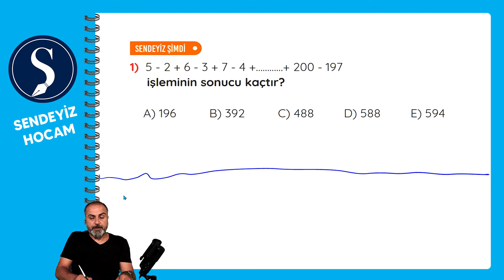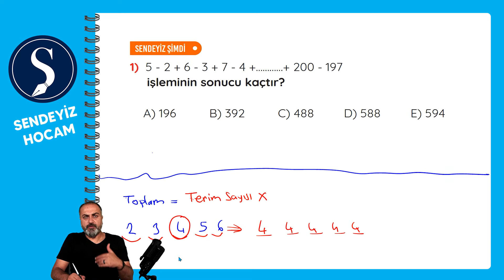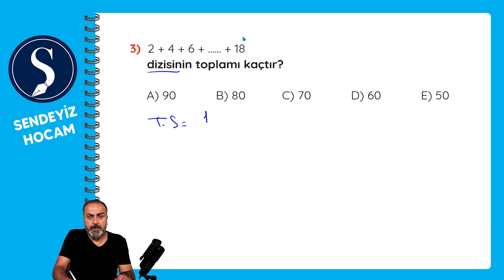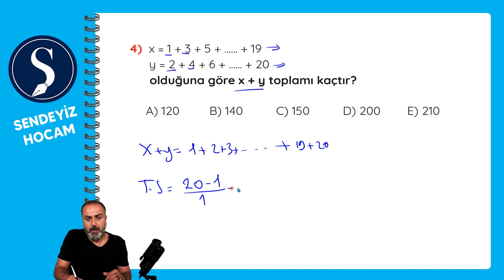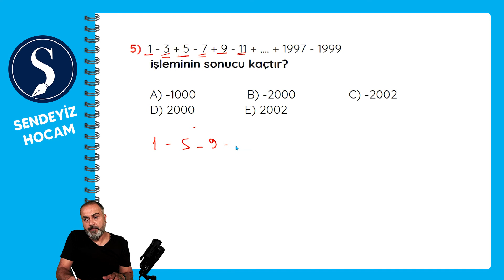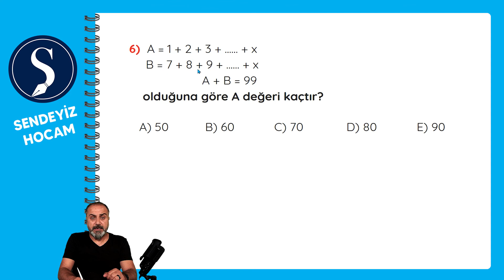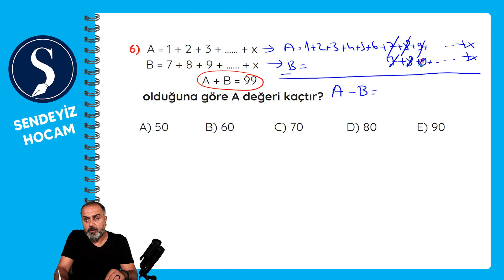6. Gün - Ardışık Sayılar 2. Bölüm Soru Çözümü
29 günlük Temel Matematik Kampı
6. Gün - Ardışık Sayılar 2. Bölüm

Ardışık Ardışık Sayılar 2. Bölüm  Soru Çözümü indirmek için aşağıdaki bağlantıyı kullanın